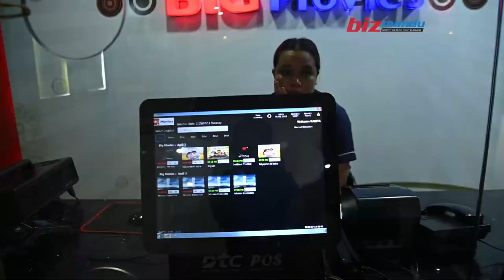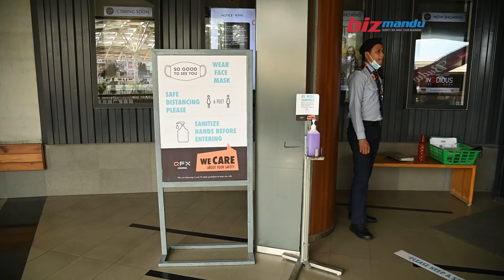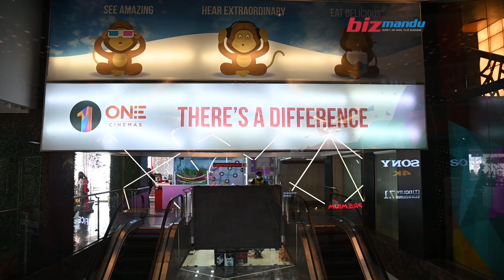उपत्यकामा चलेका पाँच मल्टिप्लेक्स हल